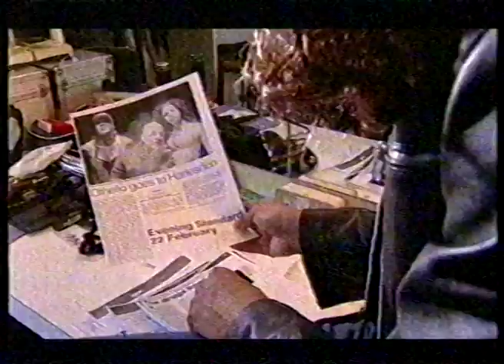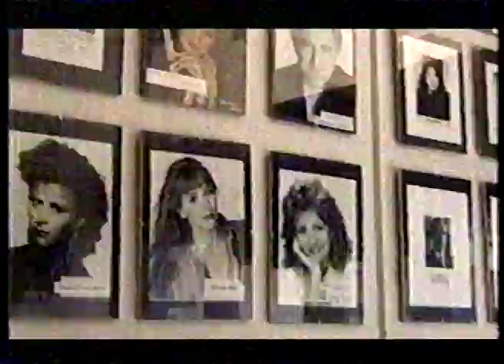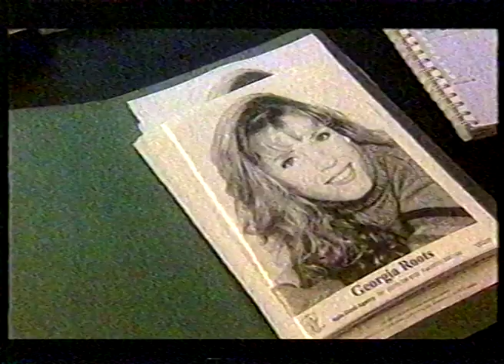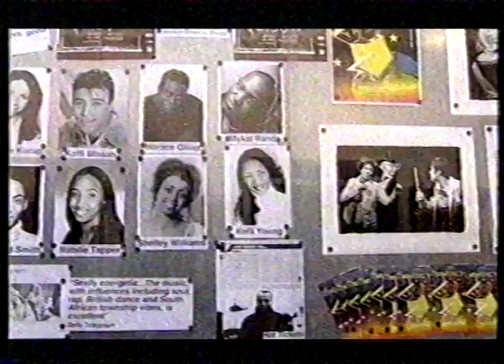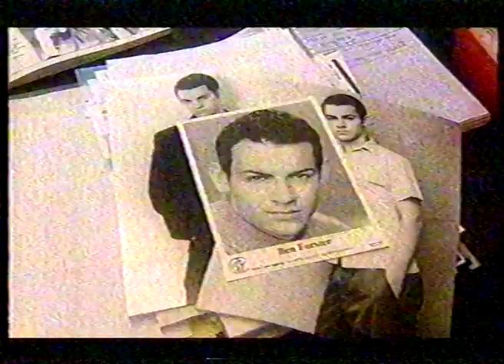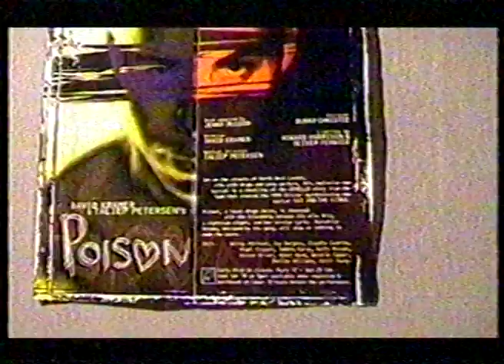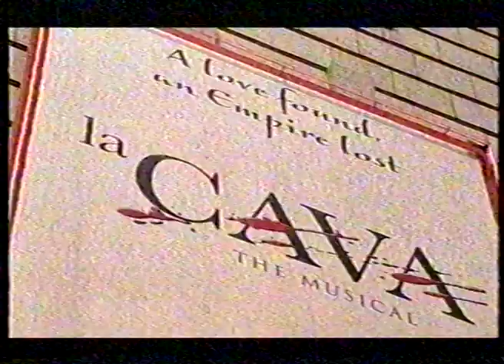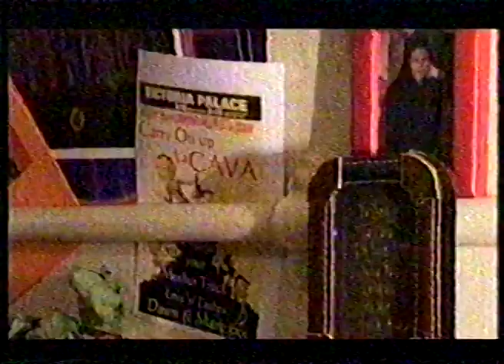Italia Conti - The Dream Academy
Great insight into the craft of acting/singing, Sorry about the quality, VHS has really struggled to cope with the technological world!